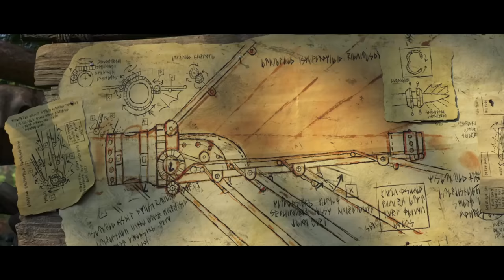HTTYD The Hidden World Toothless' New Tail